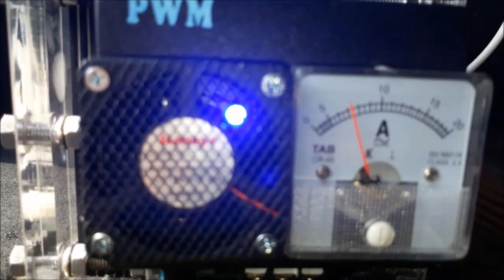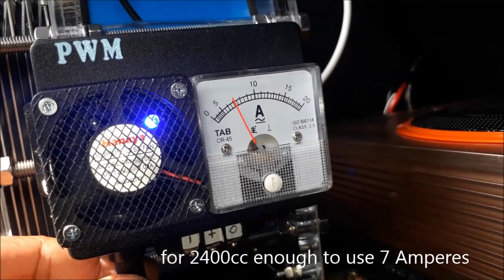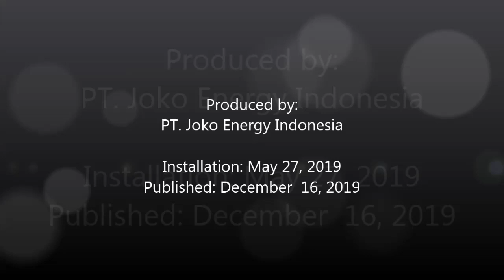Fuel saver HHO+EFIE Joko Energy on Toyota Harrier 2.4L 2008 the 3rd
Saving fuel "Joko Energy" on these Toyota Harrier 2.4L 2008 using HHO reactor which decompose water (H2O) into HHO or oxyhydrogen gas.

Penghemat bbm "Joko Energy" pada mobil Toyota Harrier 2.4L 2008 ini menggunakan reaktor HHO yang menguraikan air (H2O) menjadi gas HHO atau OxyHydrogen.